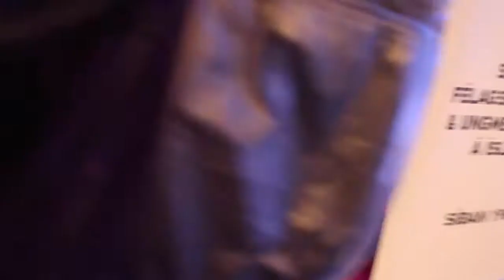Skróli Daxx og KáriGé slaggir að njódda og livva á rimmaranum.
Eitt stutt og laggott myndband af okkur strággunum á Rimnaflæði

Upptaka: Ólafur Jóhann Steinsson

Fullt að gerast bíðið bara! :3

Heyrum í ykkur fyrir jól :P